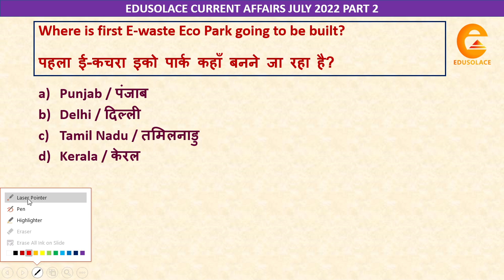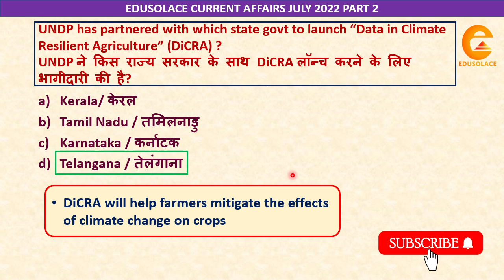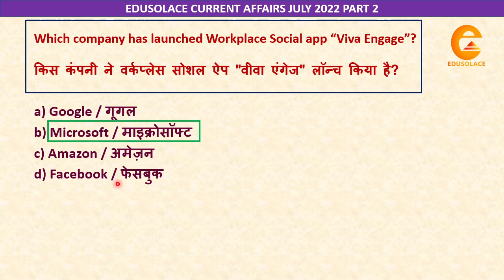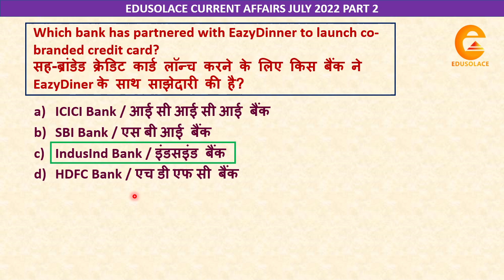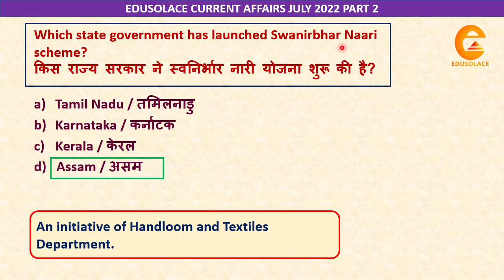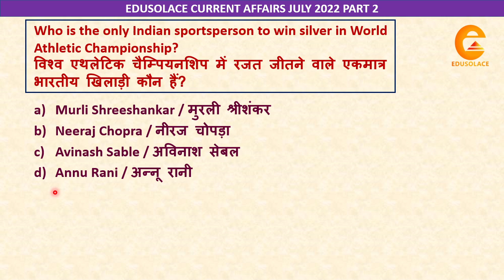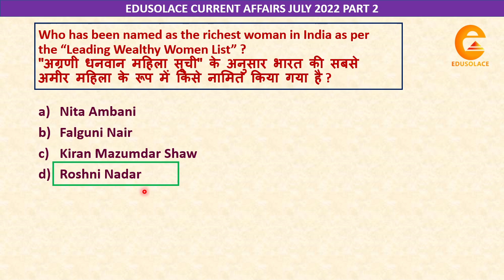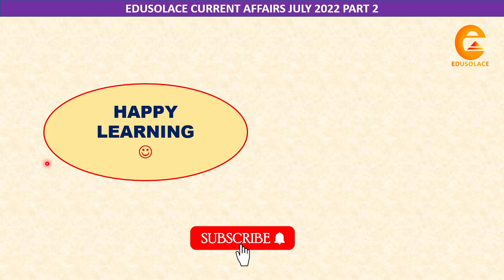July Current Affairs 2022 | Monthly Current Affairs 2022 | Current Affairs 2022 in Hindi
In this video we have discussed July month current affairs 2022 in English and Hindi. We have covered all the news.
National news
International news
Banking and Economy news
Sports
Books and authors
Rewards and Recognition
Awards and achievements
Government schemes
Govt schemes
These current affairs are very important for General Awareness section of Bank Po, SSC CGL, UPSC exams